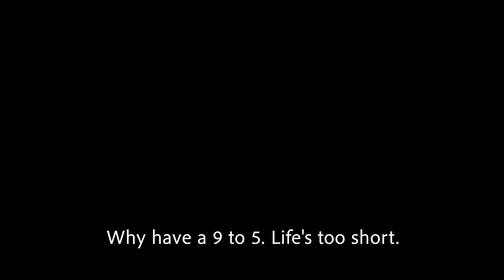Sneaking Into The Ultras Stand at Mexico Game 🇲🇽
🌎 PUMAS STADIUM, MEXICO CITY (6.3)
The National Museum of Anthropology in Mexico city is a must go for any tourist, but i'm not a tourist, i'm a traveler and i love to do things the locals do. The day after i arrived in the Mexico city, the country's most popular football team , Las Pumas, were playing at the university stadium. Vamos!

On the way to the game the taxi driver warned us not to sit with the ultra pumas fans as they are 'violent'. So to me, that means sit with the pumas fans. But the problem was, out. tickets were for the general stand downstairs. Join as as we go to our first Mexican game, chat to locals in the crowd, neck some beers in the sun and use our liquid confidence to blag our way past the riot police to the ultras stand. Boom, bish bash bosh.

I have been travelling the world for the past 10 years and have been lucky enough to make life long friends who have invited me to their countries, into their homes, and kindly shown me around. I have created a travel community for my subs, where you can meet like minded people, seek advice, share stories and more.
Best of all, you can directly message me asking for my travel hints, tips and tricks. Want to go to South Korea, not sure who to fly with or what route to take around the country, ask me. Want to visit Europe and know the must visit countries, ask me. You can ask me anything (link above).

Dan. Sooner or later i'm gonna be a corpse in the ground, worms eating my body and my atoms will disassemble and move off to finds new uses elsewhere in the universe, probably to create a turd. Why take things so serious, why work a job you hate, why listen to people telling you to do things you don't want to do, life's too short for any of that foo foo. I create exploration videos in the hopes of inspiring others to travel and see planet earth. Waterfalls, Aurora Borealis, Curry, Pyramids, Lions, Live Music & Laughter. How Bout That?